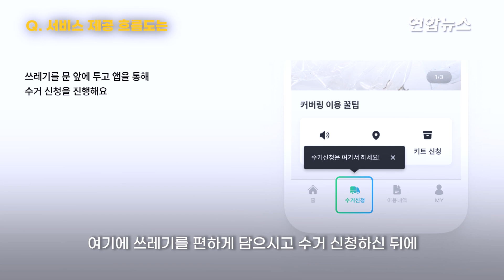[스타트업 발언대] 생활쓰레기 수거 시장 공략하는 강성진 커버링 대표 / 연합뉴스 (Yonhapnews)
(서울=연합뉴스) 돈이 좀 들더라도 일상생활에서 생기는 쓰레기를 편하게 버렸으면 하는 사람들을 겨냥한 비즈니스 모델이 주목받고 있습니다.

    2020년 설립된 커버링은 생활 쓰레기 수거 사업을 하는 스타트업인데요.

    수거 신청부터 서비스 이용료 결제에 이르는 전 과정을 모바일 앱을 통해 처리합니다.

    현재 강남, 서초, 송파, 광진 등 서울 지역 8개 자치구에서 서비스를 제공하는데, 단계적으로 수도권을 넘어 전국으로 서비스 가능 지역을 늘려나갈 계획이라고 합니다.

    대학생 신분으로 창업전선에 뛰어든 강성진 커버링 대표를 지난 14일 만나 창업 얘기를 들었습니다.

    그는 "학교(공부)보다는 사업에 관심이 더 많았다"며 환경 면으로 사회에 도움되는 일을 하겠다는 생각으로 창업 전선에 뛰어들었다고 말했습니다.

    인터뷰 내용을 영상으로 소개합니다.

    제작: 박세진·한지연

    촬영: 김진권·김창인